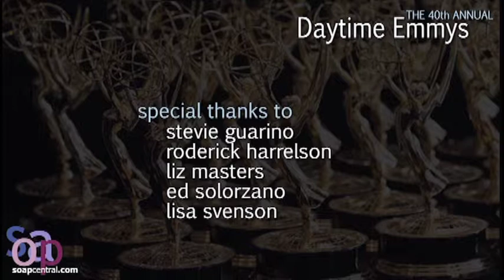2013 Daytime Emmys | Todd Newton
A Red Carpet interview with Family Game Night host Todd Newton. Todd shares his thoughts on his favorite game on The Price Is Right -- and it's not what you think. Interview was conducted June 16, 2013 at the Beverly Hilton, site of the 40th Annual Daytime Emmys.